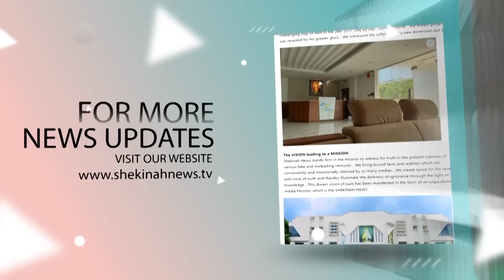നടന്നത് ഭീരുക്കളുടെ ആക്രമണം..യുദ്ധഭൂമിയിൽ നിന്നും ഷെക്കെയ്നക്ക് ലഭിച്ച പ്രത്യേക അഭിമുഖം|ISRAEL WAR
നടന്നത് മുന്നറിയിപ്പില്ലാത്ത ഭീരുക്കളുടെ ആക്രമണം..
ഇസ്രായേലിൽ എന്താണ് സംഭവിക്കുന്നത് എന്ന് ഇതിലും വ്യക്തമായി പറയാൻ സാധിക്കി ല്ല..
യുദ്ധഭൂമിയിൽ നിന്നും ഷെക്കെയ്നക്ക് ലഭിച്ച പ്രത്യേക അഭിമുഖം|ISRAEL WAR|ISRAEL WAR LATEST|MIDDLE EAST CONFLICT|HAMAS TERRORIST ATTACK ON ISRAEL

Idukki Vision  Channel No:51
Bhoomika :52
Malanad Vision  :56